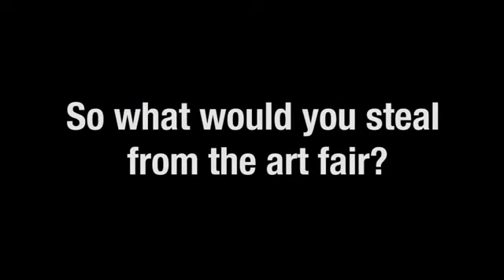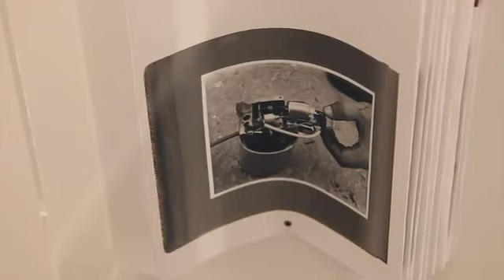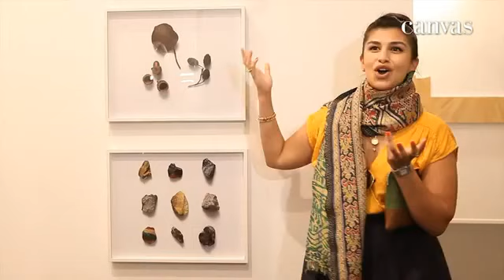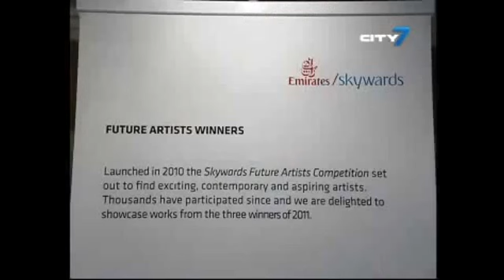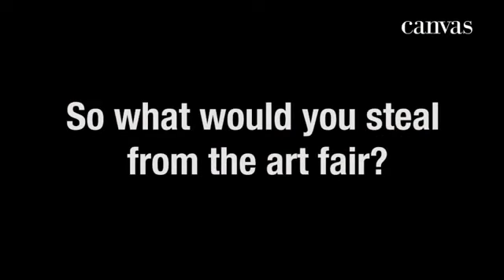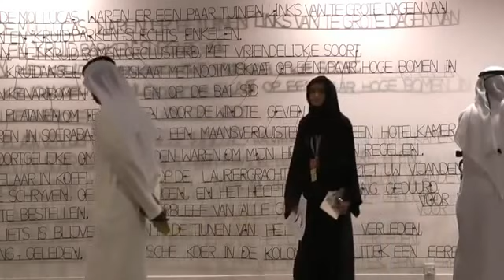Art Dubai 2012 & The Arab Spring - Middle Eastern Modern & Contemporary Islamic Art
Jaxsprat's Unique Collectibles
"If it's unique, we have it"

Jaxsprat's Unique Collectibles "If it's unique we have it"

'Like' and Share this fan page. We value your support
Join the great online shopping social network of Addoway